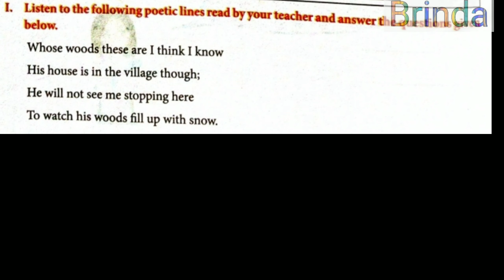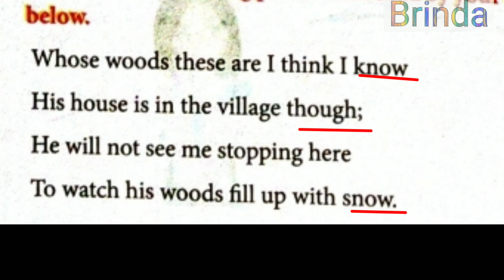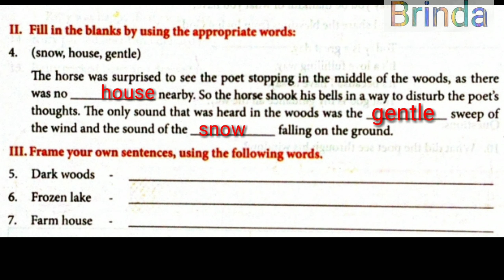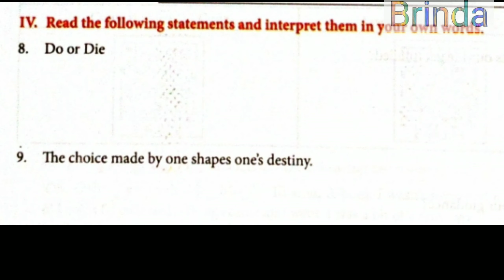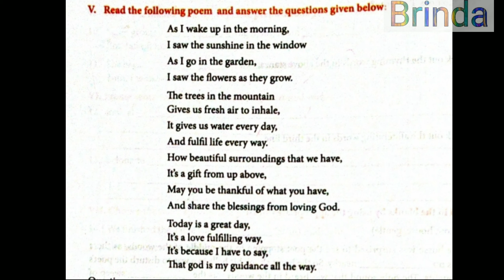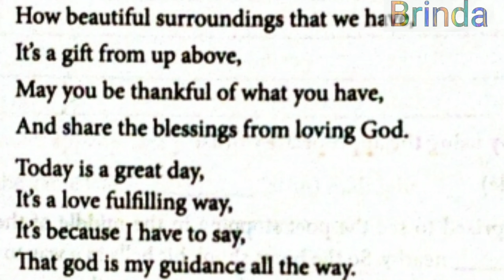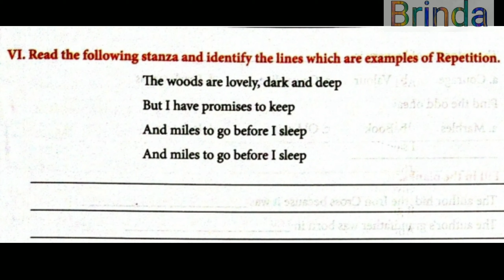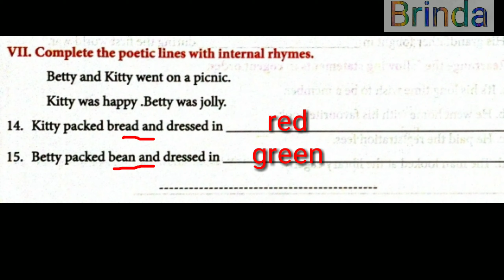class 9 WS 3 Bridge course work book work sheet 3 poem stopping by woods on a snowy eveni ‎@BRINDA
class 9 Bridge course work book work sheet 3 poem stopping by woods on a snowy evening ‎@BRINDA